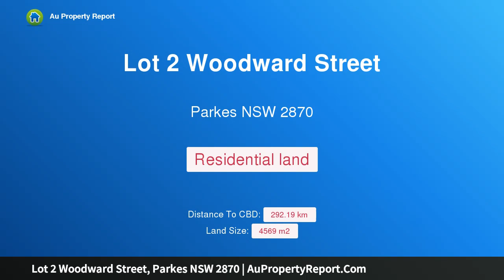Lot 2 Woodward Street, Parkes NSW 2870 | AuPropertyReport.Com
Lot 2 Woodward Street, Parkes NSW 2870